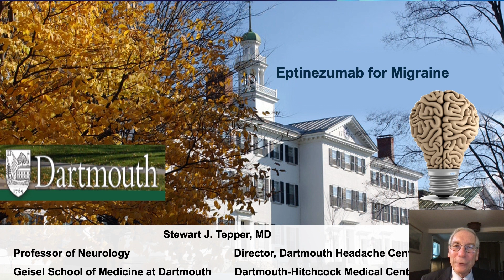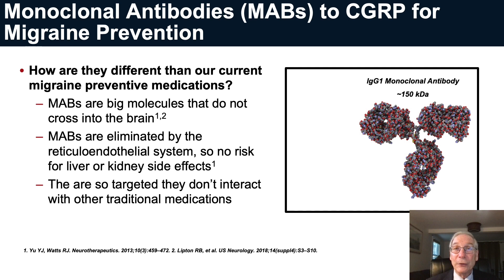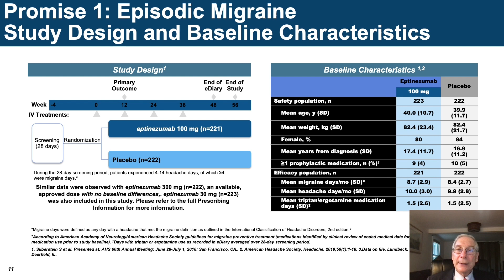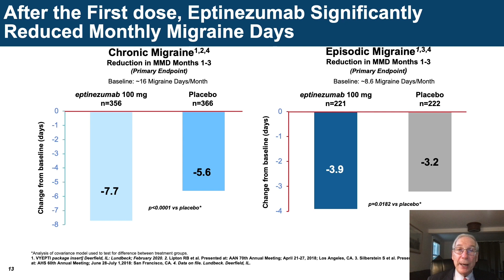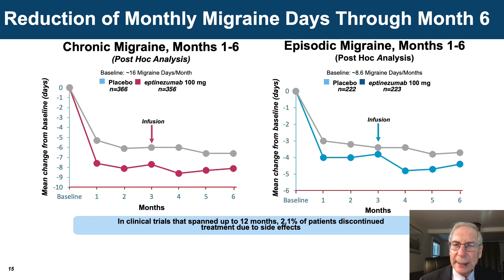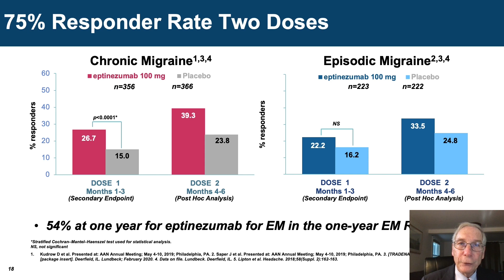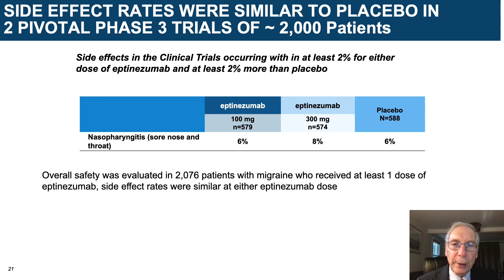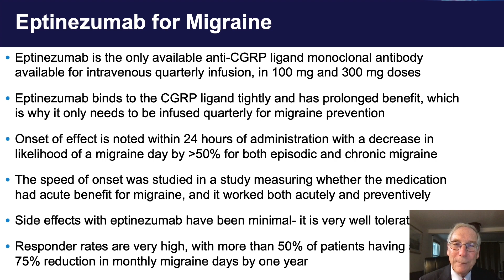Eptinezumab for Migraine Prevention - Spotlight on Migraine S4:Ep6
Vyepti or Eptinezumab is the first and only FDA approved intravenous treatment for migraine prevention. Neurologist, Dr. Stewart Tepper describes how eptinezumab works and who could benefit from it the most.